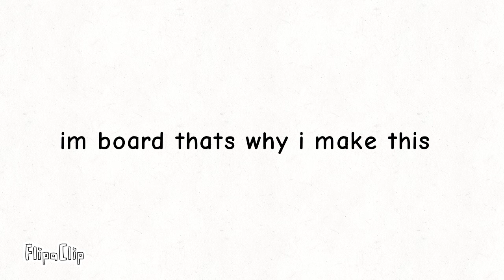im board thats why I made this (read description)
FlipaClip - Im board thats why i make this

im so so sorry guys that im not creating more and videos because im busy anyways but thats why i also created this video because this is the only second video i created today don't worry there will still be a new video in SEP 12 its evolution but tittled as the

(the true history of our universe 2021 the end of 2021s new video advanced Christmas special created by me Christmas special 2021) and the also the zoom out tittled as the

( universe zoom out includes from nothing to face god(2021 to 2022) new years eve special by me) and even a advanced happy new year to everyone and premiering in SEP 23 2021 to JAN 1 2022 to 23 of January and the universe size comparison in February 1 to March 2 2022 but this its advanced valentine special and i will do it in sep 31 to Feb 1 2022 thats the month gonna premiere it anyways the rest of the story is kinda long thats why i make this video because im board bye! good luck bye!